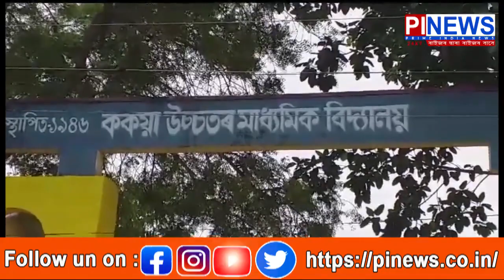ৰবি শৰ্মাৰ জন্ম গাঁও নলবাৰীৰ ককয়াত "শ্ৰী ৰঘূপতি"ৰ প্ৰচাৰত নামিল নৱ প্ৰজন্ম